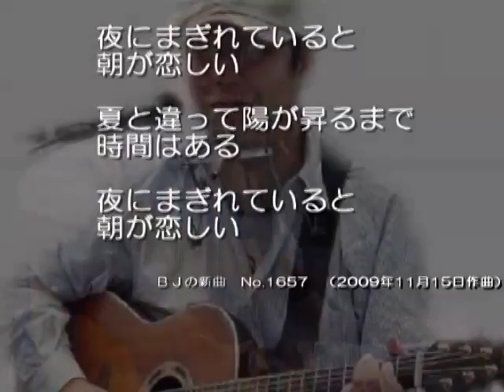ＢＪの新曲 No,1657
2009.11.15 作曲。 1657曲目ワンコーラスの曲です。
コンパクトレコーダーでの弾き語り録音。

作詞/作曲：ますもとただひさ

夜にまぎれていると
朝が恋しい

夏と違って陽が昇るまで
時間はある

朝が恋しい

(続き)